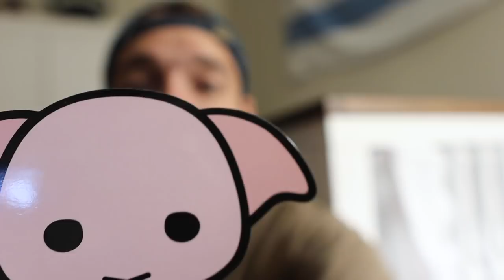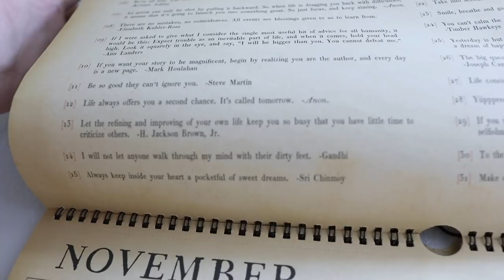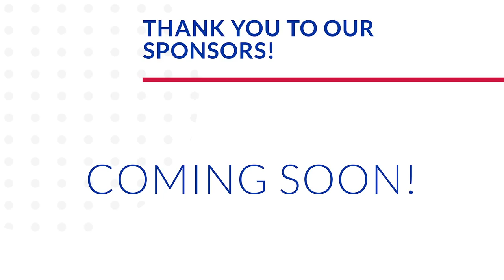Sunsets at Disney Springs are Just Special! | To Do Lists & a Wave of Light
Happy Thursday! Today we start with checking some things off of our baby to-do list, and not checking some others... Sarah vacuums and bakes banana muffins. Peter has a busier day at work than expected! We spend the evening at Disney Springs. Pizza Ponte is our dinner destination of choice... Which is super funny as Peter sports his 'Plant Based' hat. Everything we get is delicious! Then we meet up with Chelsea and Cole. The whole night is spent catching up with them by the waterside. We haven't seen them since they got engaged in February! We finish "The Haunting of Bly Manor" before heading to bed. Do you agree with our final review? Also! We chat about Pregnancy and Infant Loss Remembrance Day. Even though we couldn't light a physical candle, we did in our hearts for us and everybody affected.